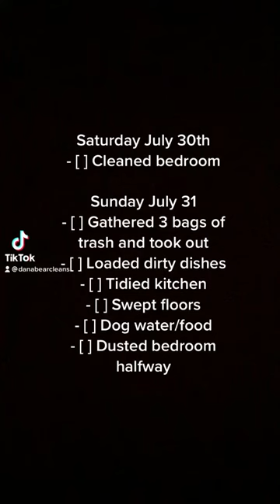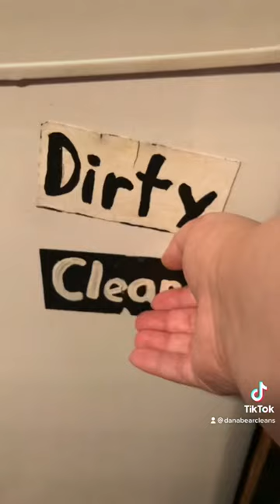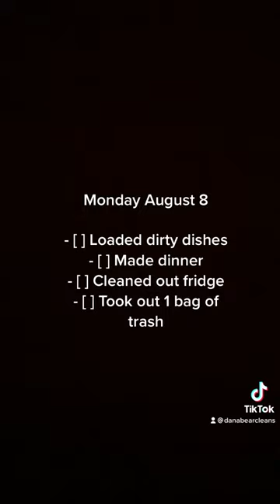September 7, 2022